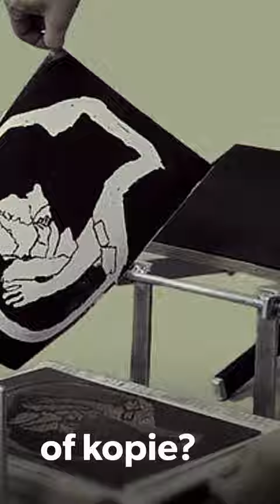Kunst in kopie? 2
21 januari 2023 t/m 14 mei 2023
Jan Mankes, Jeanne Bieruma Oosting, Boele Bregman en Tjerk Bottema. Vier kunstenaars die tijdens hun leven in en rond Heerenveen wonen en werken. Zij schilderen niet alleen, maar maken ook grafische kunst zoals etsen en houtsneden. Oosting is zelfs één van de eerste Nederlandse kunstenaars die met de lithotechniek experimenteert. Kenmerkend voor de grafische kunst is de mogelijkheid om meerdere identieke afdrukken te maken van een werk. De kopieerbaarheid van grafische kunst roept vele vragen op. Wat betekent de mogelijkheid tot reproductie voor de originaliteit van het werk? Zijn alle afdrukken in een oplage daadwerkelijk identiek, of zijn er toch verschillen te ontdekken in de verschillende drukken? Deze vragen worden gesteld op de tentoonstelling.